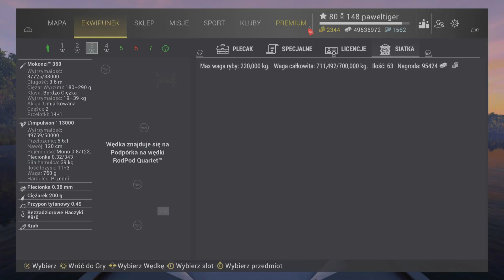Fishing Planet (PS5) : Kraby / Unikatowy Kulbak Czerwony :)